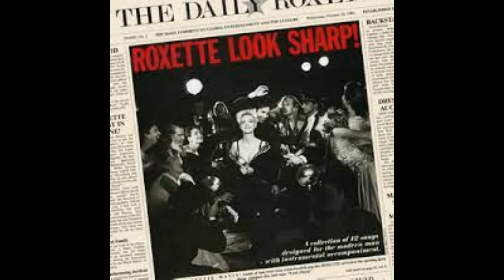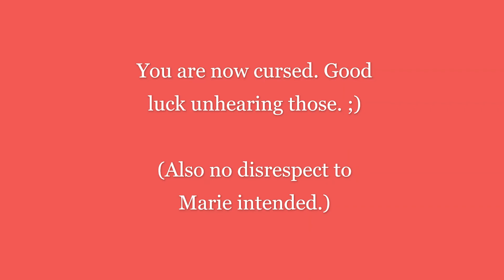Roxette "Misheard Song Lyrics" Compilation.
Here's Another misheard song lyrics video. This time it's dedicated to the former Pop Rockduo Roxette. From both the mouths of Marie and Per!

15 misheard lyrics once again. The Funniest, Dumbest and most cursed ones that I could find of course. And as usual the pictures represent the era/album that they came from.

Enjoy But Be warned. These misheard lyrics are quite cursed and could easily get stuck in your head. Proceed into this with caution!

Also everything here is a joke. These misheard lyrics aren't intended to offend the band's legacy or Marie (Rest In Peace). Nothing here is supposed to be taken seriously.